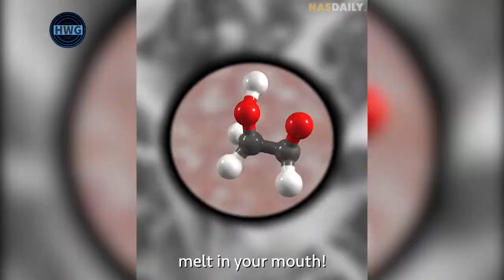The Magic Sugar | Nas Daily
This 95 years old scientist is inventing a whole new type of sugar.
If they can make it work, then the future is gonna get a whole lot sweeter. Thank you so much DouxMatok for allowing us to film. We're right behind you!
Check out Incredo Sugar by DouxMatok !